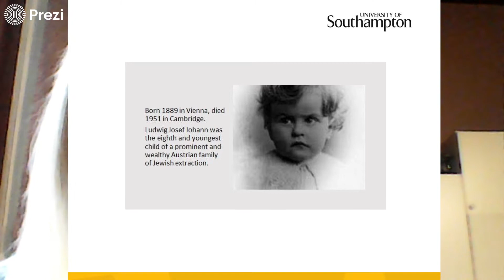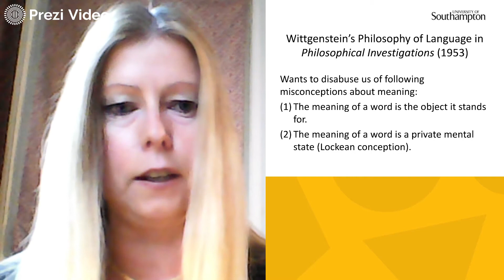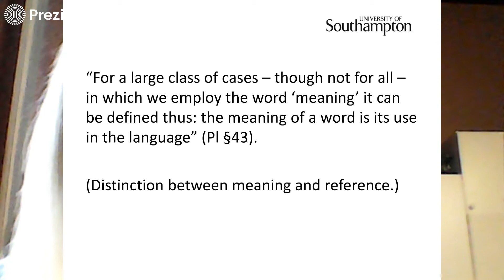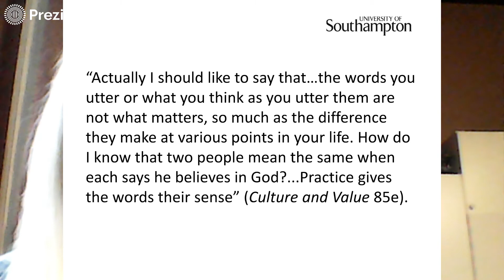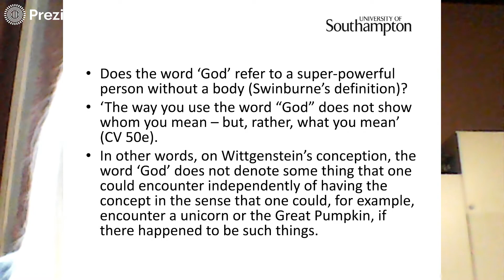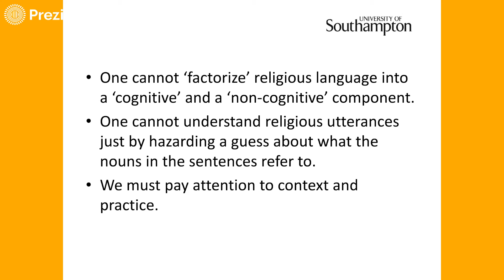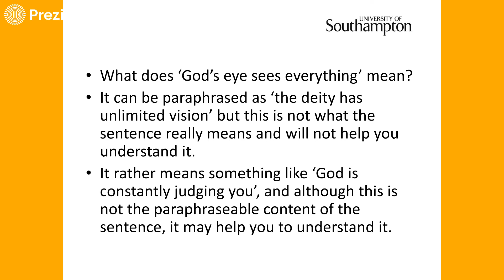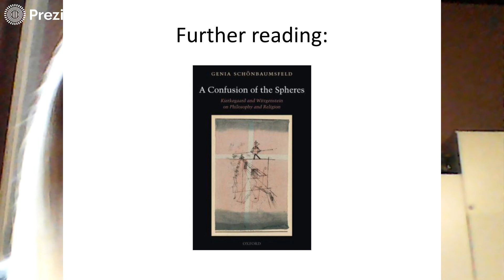METAPHYSICS OF GOD - Wittgenstein and the Meaning of Religious Language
This video introduces students to Wittgenstein and his conception of the meaning of religious language.

Study Questions:
1) Should we take religious language literally?
2) What is the difference between religious belief and superstition?
3) On Wittgenstein's view, can an atheist and a religious believer disagree with each other?